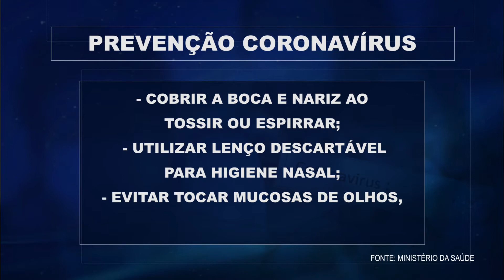Cuidados com coronavírus | Meio Dia Catarina (27/02/2020)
Depois do primeiro caso de coronavírus confirmado no brasil, o ministério da saúde recomenda redobrar os cuidados para evitar a doença